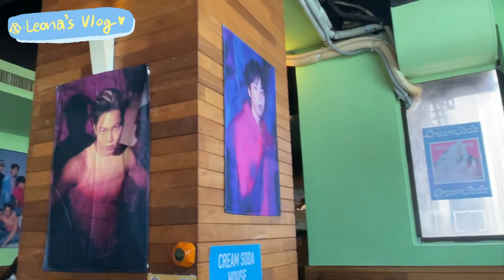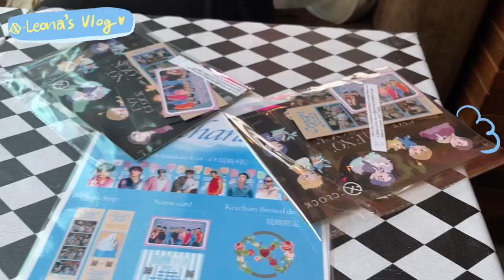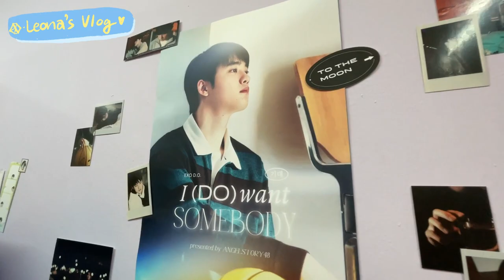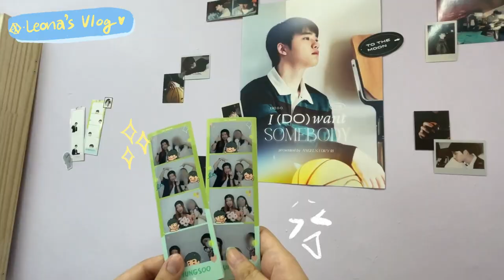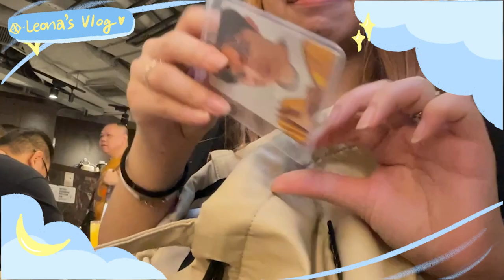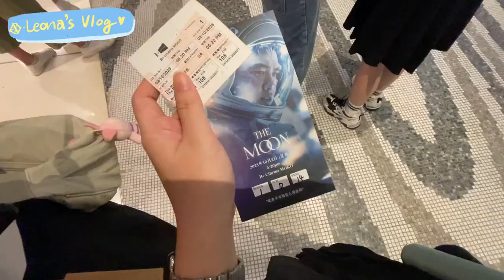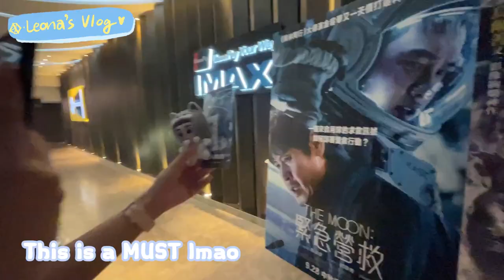[EXO-L vlog] Fangirl day, Cream Soda House, watch The Moon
Hello! It's Leona here, an exo-L from Hong Kong, I will share my daily life and fangirl life on this channel.
EXO doll fanpage ins: share_my_dolls // i_jongin_u
my personal ins: lawww_gomii
Shout out to my friend Christy for adding CHI sub for me tysm I LUV U!!!